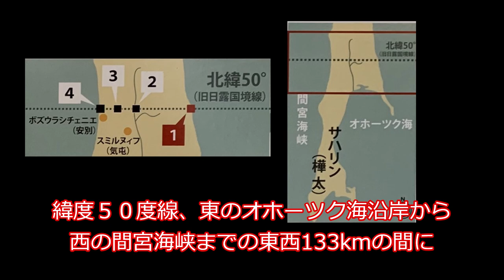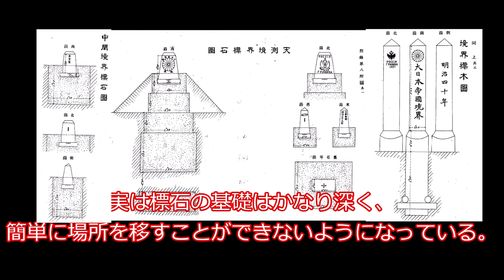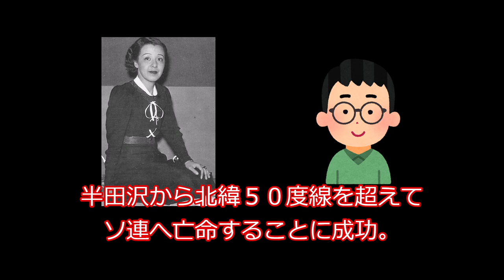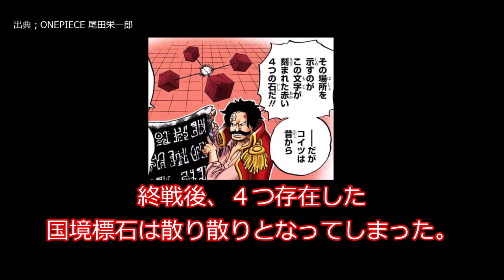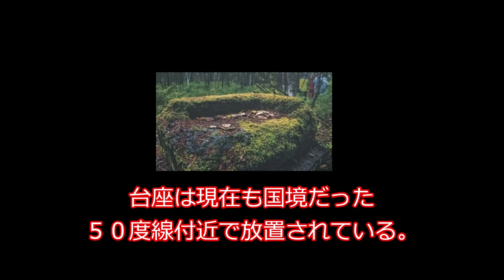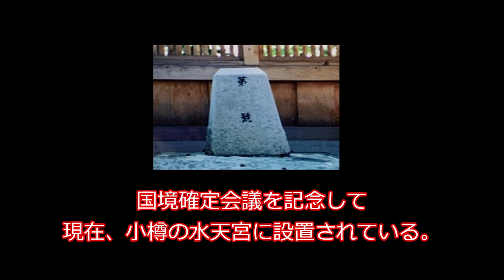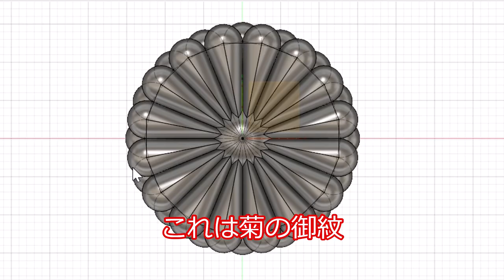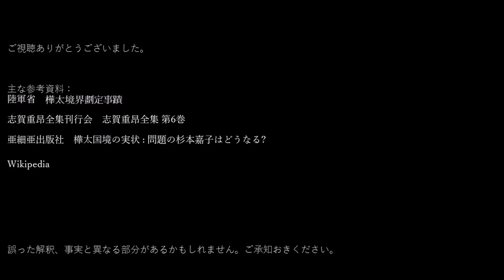【ゆっくり解説】樺太国境～日本とロシアはつながっていた！～3Dプリンターで作ってみた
かつて日本に陸の国境がありました。
3Dプリンターで再現してみました。楽しかったです。